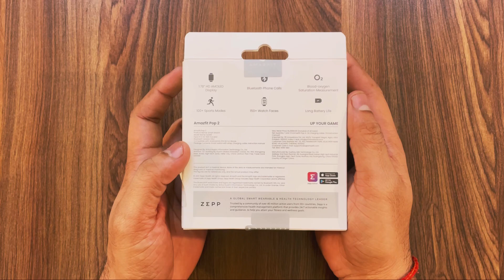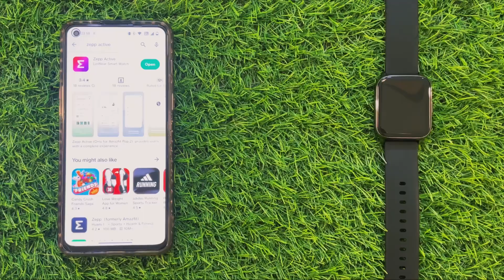Amazfit POP 2 Smartwatch || unboxing and review⚡️Best Budget Calling smartwatch 2022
About this video; Hello Dosto Aaj mene amazfit pop 2 Bluetooth calling smartwatch ka unboxing and review kiya he i hope video apko acha lge thank you so much

Best calling smartwatch under 3K
Best smartwatch under 4K
Best calling smartwatch 2022
Best Bluetooth calling smartwatch

Buying link ;